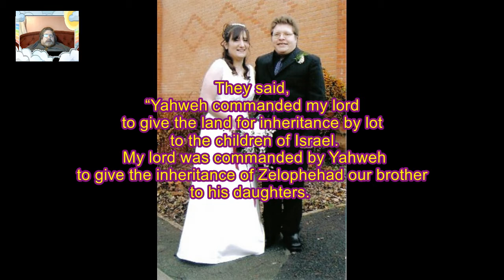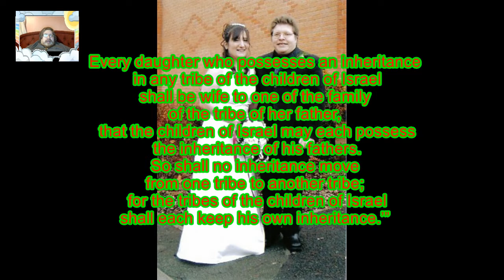Daily Visual Bible: Numbers 36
Also be sure to look under Bonus Videos each day from tomorrow for the rest of the advent calendar, right up until Christmas day